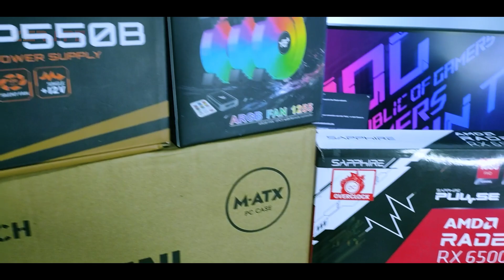PC MONTAGE: PROJECT BUILD 2022 RYZEN 5 2600│ RX 6500XT PC BUILD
FULL SPECS:

CPU ▪️ RYZEN 5 2600 6 CORES / 12 THREADS AM4

GPU ▫️ SAPPHIRE RX 6500XT

RAM ▫️ T- Force Delta 16GB 3200MHZ RGB

SSD ▪️ KINGSPECS 240GGB

PSU ▫️ GIGABYTE 550W 80+ BRONZE

FANS▫️ 9 ARGB YGT FANS WITH CONTROLLER

WE ALSO BUILD CUSTOM PC FOR MORE DETAILS